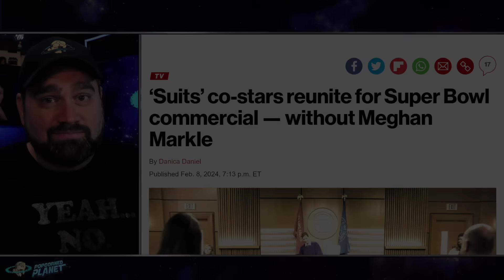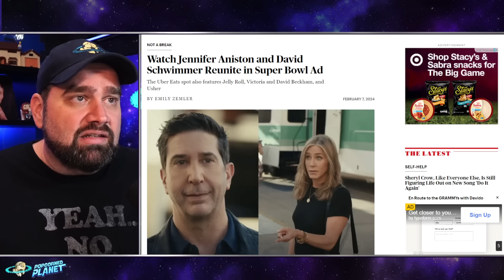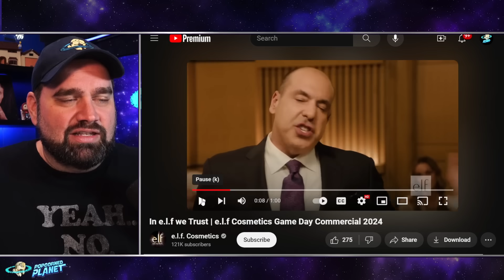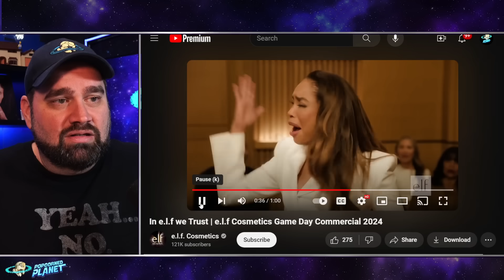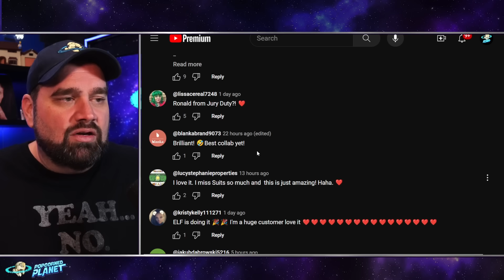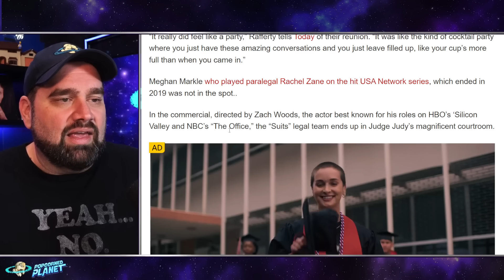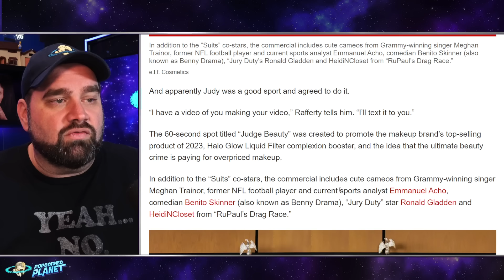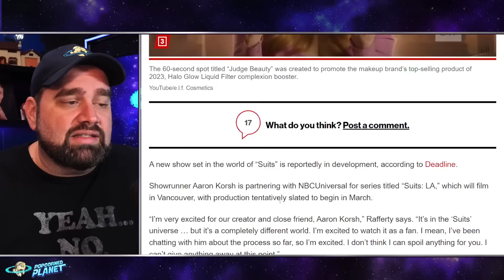REJECTED! Meghan Markle SNUBBED from Super Bowl Spot w/ Suits Co Stars | E.L.F. Cosmetics Commercial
Excerpt from Deadline
‘Suits’ Stars Summoned To New Super Bowl Commercial
Suits fans dreaming of a reunion will get a very little something to tide them over during Super Bowl Sunday when several of the show’s former cast members – spoiler: not the big three – return for a cosmetics commercial.
Yes, cosmetics. In an unlikely grouping, cast members of the legal drama Gina Torres, Rick Hoffman and Sarah Rafferty return to a courtroom presided over by, of all people, Judge Judy. Except here she’s called Judge Beauty, and matters before the court are cosmetics.
The spot is for e.l.f. Cosmetics, which sells cruelty-free, budget-conscious makeup. The ad’s premise: Hoffman and Torres square off, Judge Judy style, to plead their cases before the court. Hoffman is accusing Torres of overspending on cosmetics (don’t think too hard about it). Rafferty plays a court reporter.

Or Send Packages, Toys & Fan Mail To:
Andy Signore
16350 Bruce B Downs Blvd